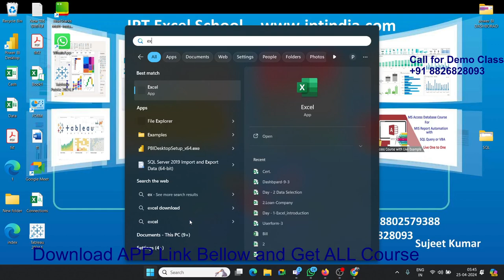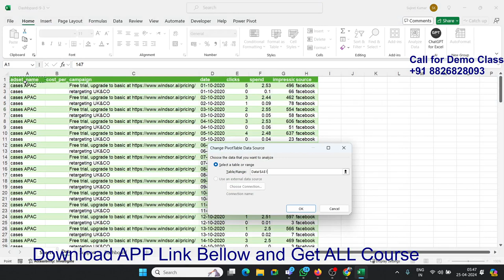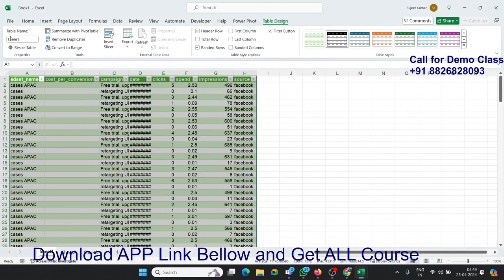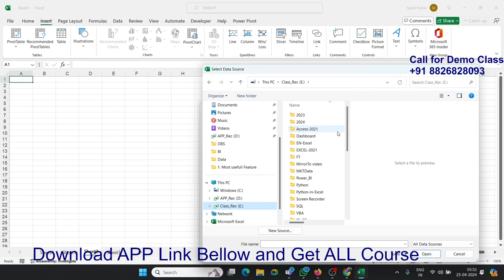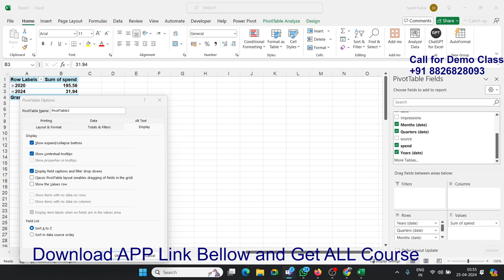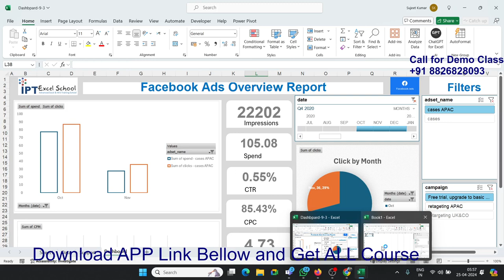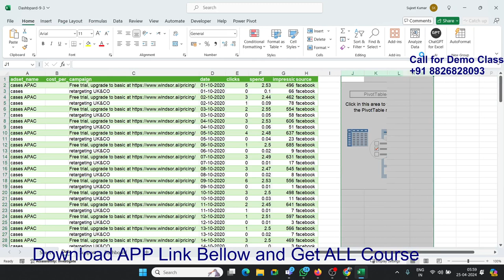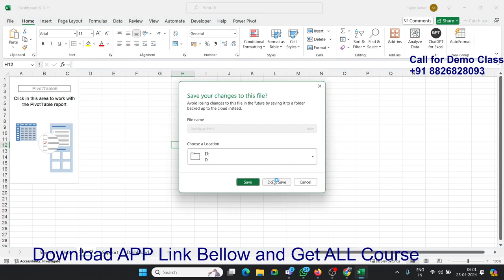Pivot Table with Dynamic Data Range - Auto update Data